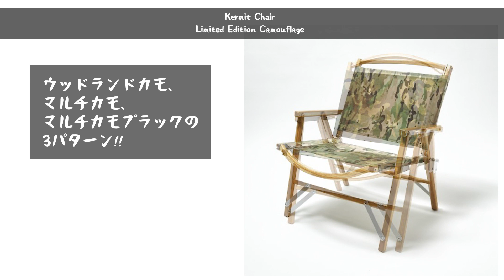【プレミア確定!?】3種類の日本限定カモ柄カーミットチェア『Limited Edition Camouflage』が新発売！【キャンプギア】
Kermit Chair(カーミットチェア) 新作キャンプギアのご紹介！